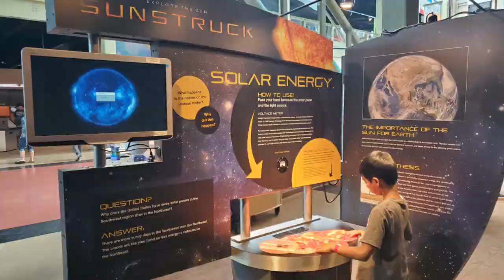Space Museum (McAuliffe-Shepard Discovery center)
The McAuliffe-Shepard Discovery center has an amazing collection of innovative,interactive exihibits to explore.It is about the worlds of astronomy,aviation,Earth and space sciences.